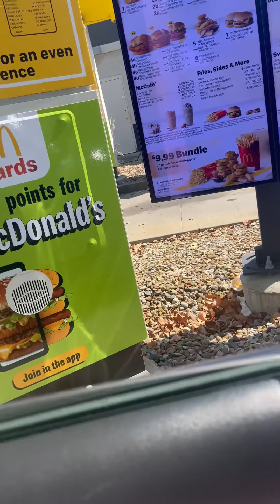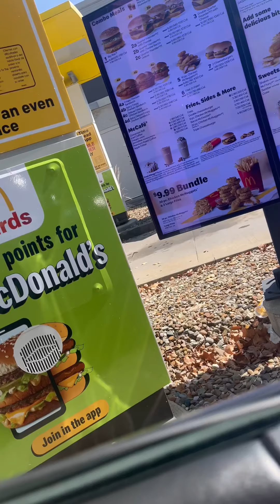A FULL DAY WITH MY BEAUTIFUL PRINCESS 👑 MESSIAH 💕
Spent the entire day with si from hair to shopping- we had a very busy productive day!!!